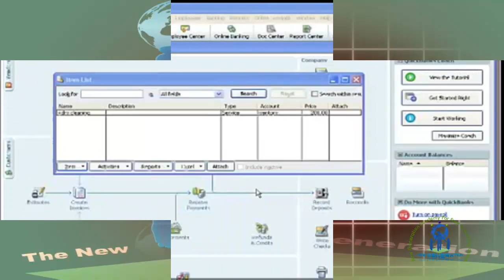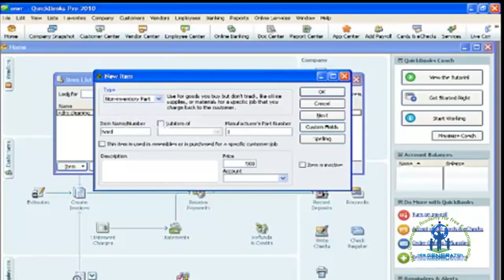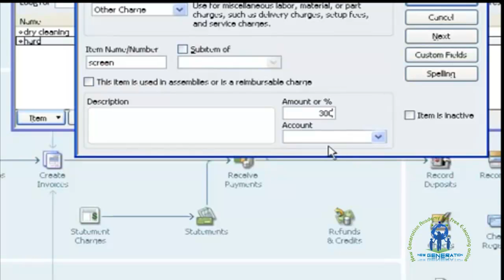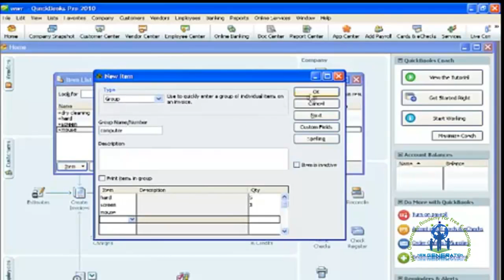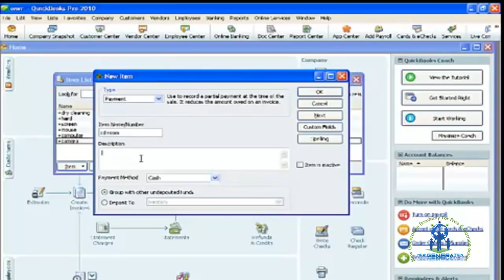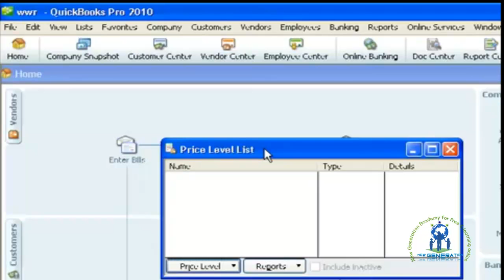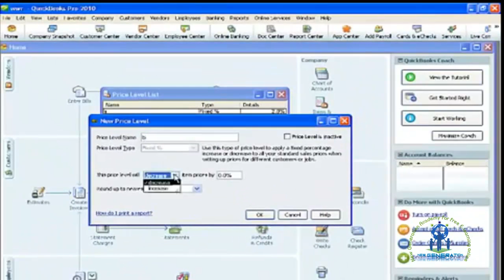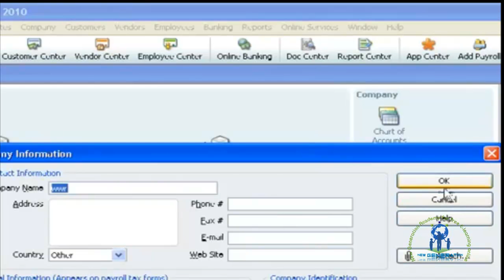اكاديمية الجيل الجديد ,المحاسبة الالكترونية مع الاستاذ احمد عبد الله شرح الكويك بوكس 4